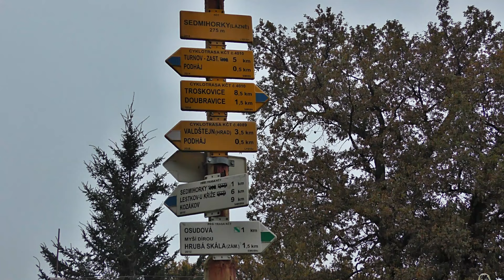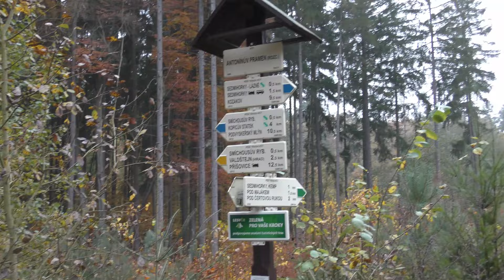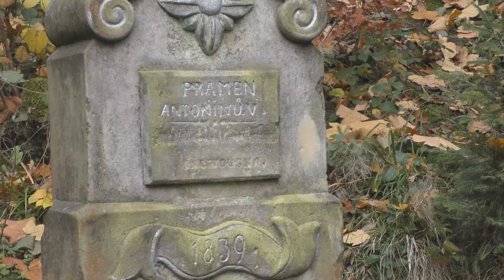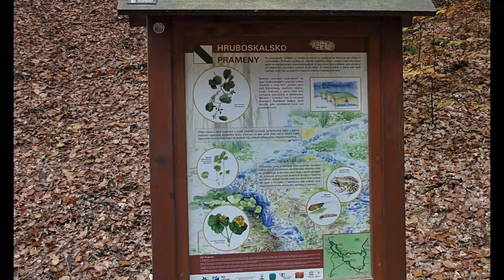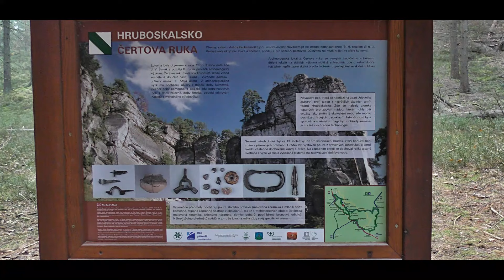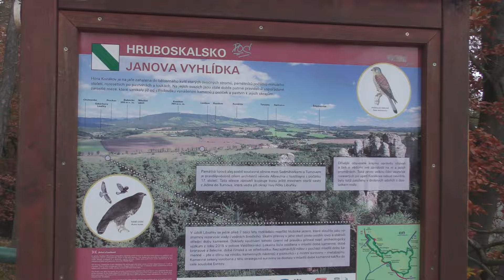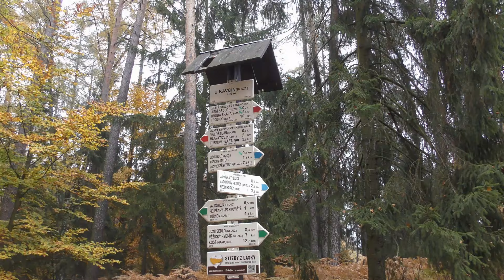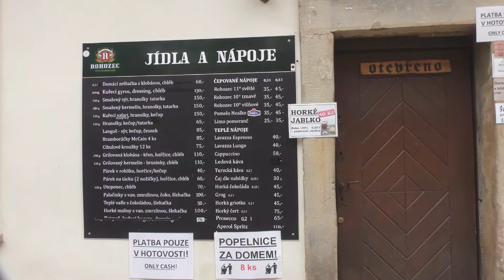Ze Sedmihorek do Turnova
Angrovou stezkou okolo pramenů a studánek. Stoupání v Hruboskalsku a vyhlídky. U rozcestníku U Kavčin pokračování po Zlaté stezce Českého ráje k hradu Valdštejn. Před hradem oběd a káva. Skalní vyhlídka Hlavatice a branou z Českého ráje do Turnova.
Celkem okolo 10 km.